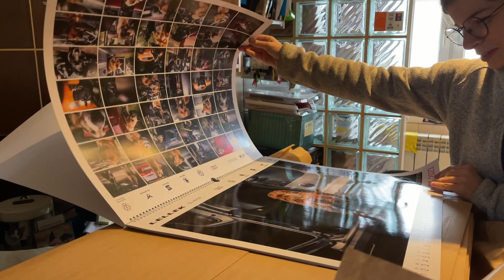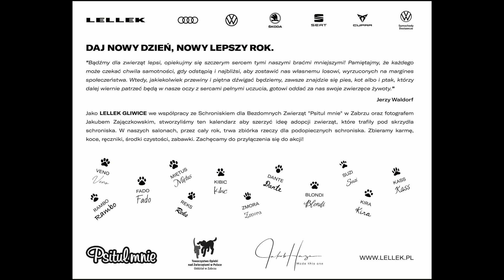Psitulmnie Zabrze x Lellek Gliwice Kalendarz 2023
Jako LELLEK GLIWICE wspólnie ze schroniskiem PSITULMNIE z Zabrza stworzyliśmy specjalny kalendarz na rok 2023.